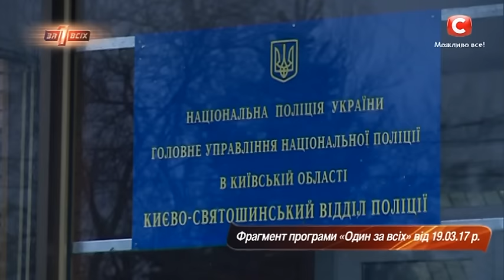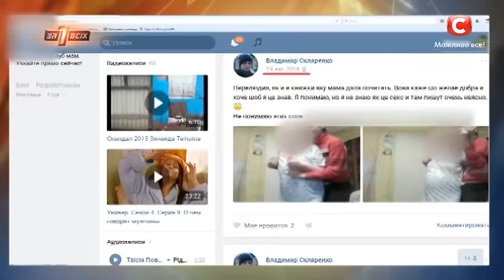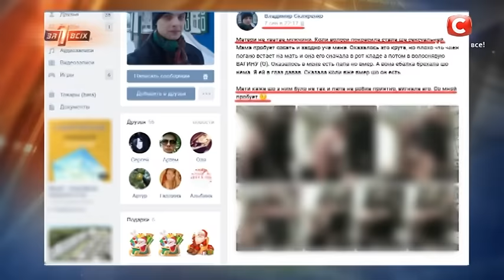Как изменилась жизнь героев проекта после съемок? — Один за всіх. Сезон 9. Выпуск 13 от 04.06.17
Оказался ли в тюрьме отец Марины Вергелес, который насиловал дочь? Что стало с Викторией Нестеренко, выбросившей новорожденного ребенка на свалку? Какое наказание понесла Владислава Трохимчук, оставившая маленьких детей на 9 дней без еды в запертой квартире? Образумились ли сельские извращенцы из семьи Скляренко? Как продвигается реабилитация парализованного Жени Солдатова? Смотрите видео, и узнайте, как сложились судьбы героев проекта «Один за всіх»!